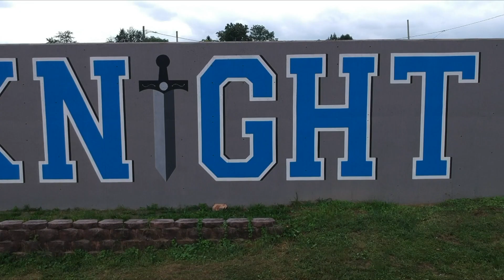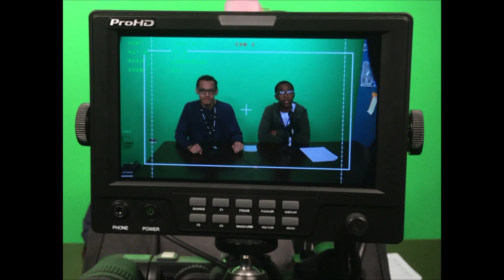APHS Knightline News - November 13, 2018